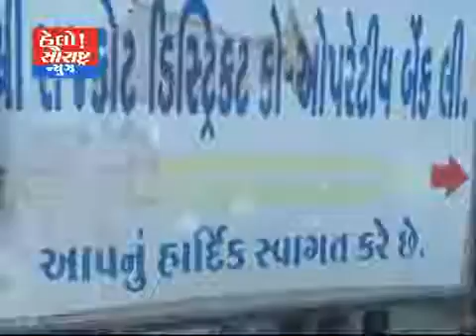કોટડાસાંગાણી-ડીસ્ટ્રીક બેન્ક ખેડૂતોને પૈસાનો આપતી હોય ખેડૂતો હેરાન પરેશાન